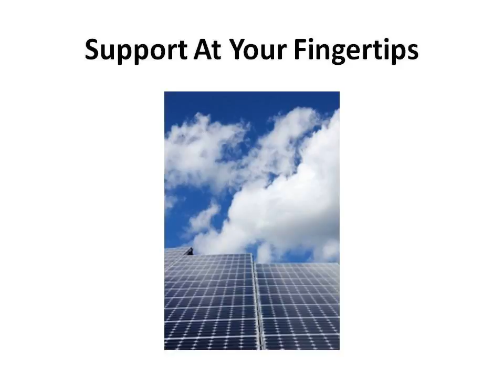Portable Solar Panels | Solar Energy Facts | Government Rebate | Deals | Deals On| Solar Pannels